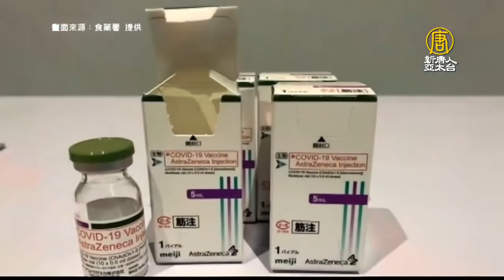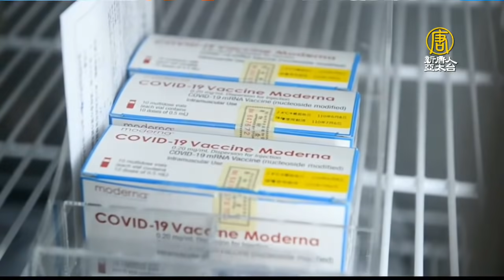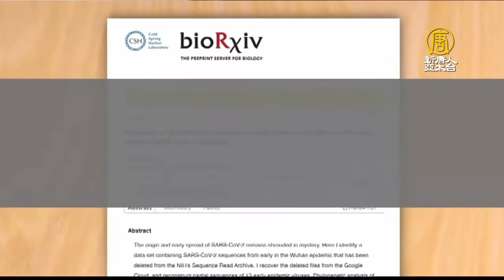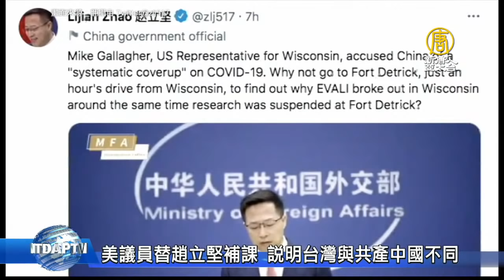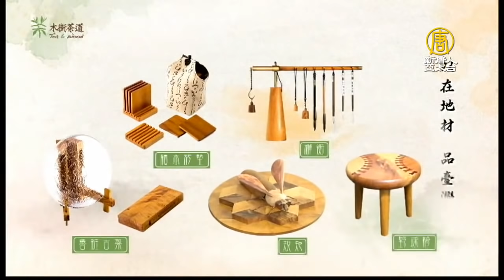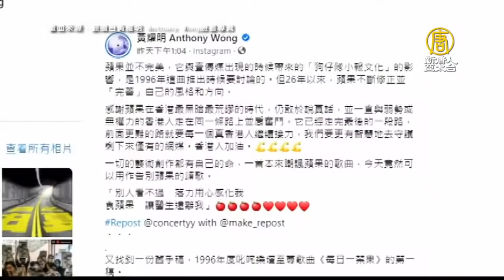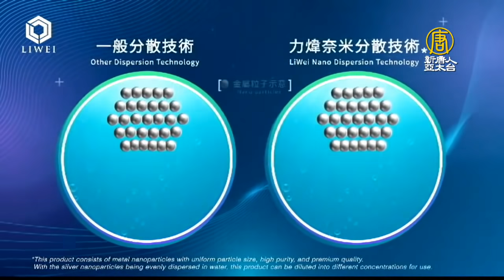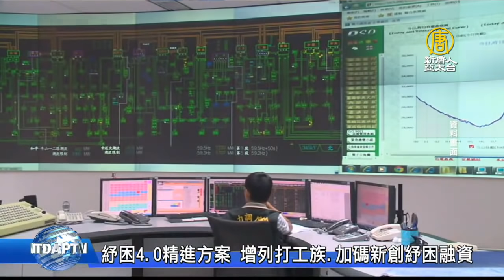🔥日本追加贈台灣100萬劑疫苗｜美議員替趙立堅補課 說明台灣與共產中國不同｜張忠謀出席AIT處長獲勳｜中方要求美刪除病毒基因序列｜午間新聞20210625@NTDAPTV